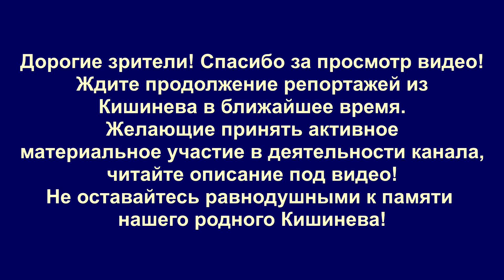Кишинев 2019 ДУРЛЕШТЫ, ул Кавказская до ХимЗавода 1 часть